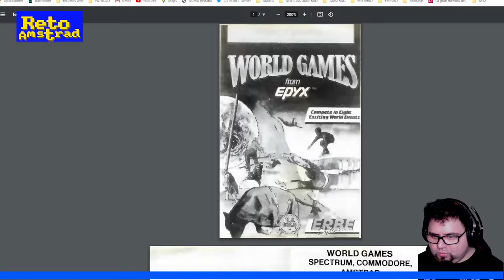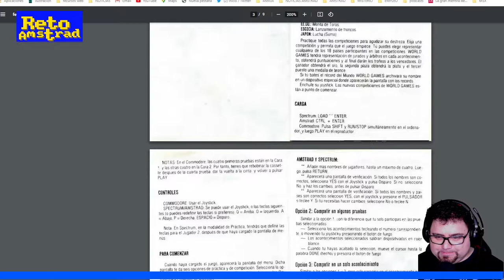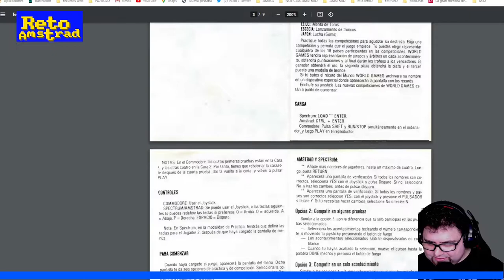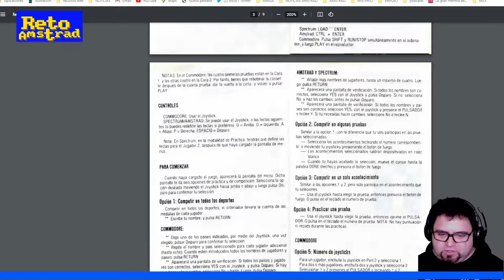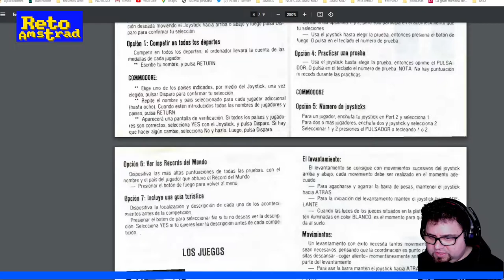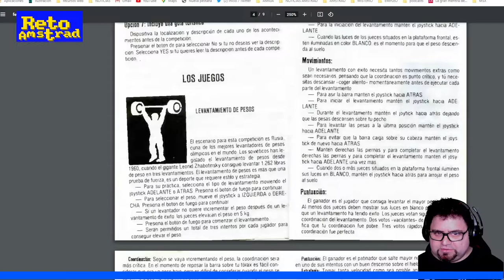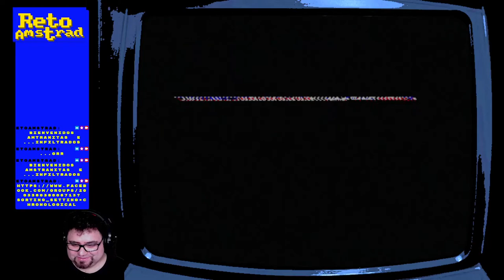WORLD GAMES. JUEGOS REUNIDOS NACIONALES. PILDORA AMSTRANITA.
"Epix" la editora de muchos clásicos deportivos se especializó en hacer juegos multicarga deportivos que en si eran prácticamente juegos independientes unidos por alguna competición, a veces real, a veces inventada para el momento. Y esto último nos encontramos con una curiosa reunión de algunos paises y pruebas eclépticas que entretienen y divierten mientras maldecimos a las multicargas malditas, sobre todo si tenias cinta.